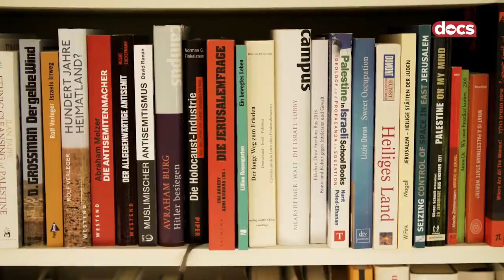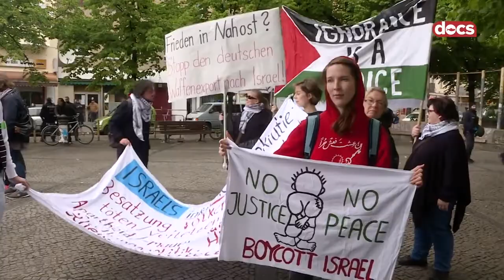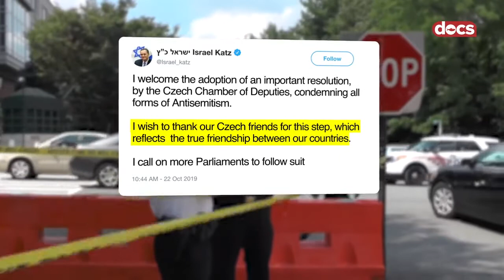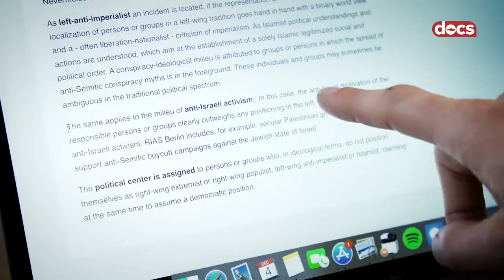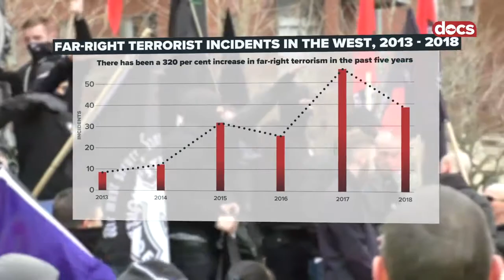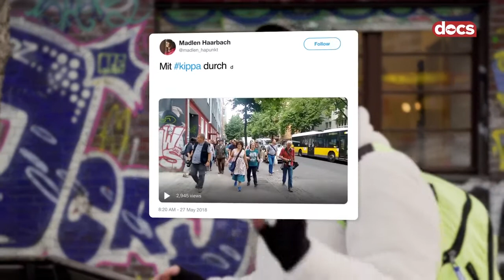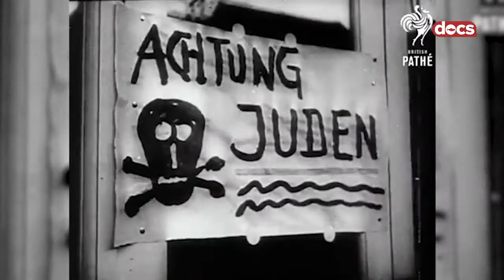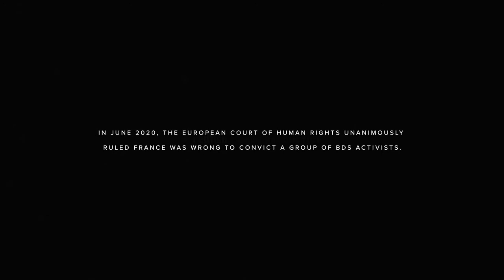Censoring Palestine: The Weaponisation of Anti-Semitism by redfish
As the global far-right grows in size and influence, anti-Semitic attacks are on the rise and an ongoing concerted effort led by Israel's government is working to frame Palestinian activist groups as the main culprit.